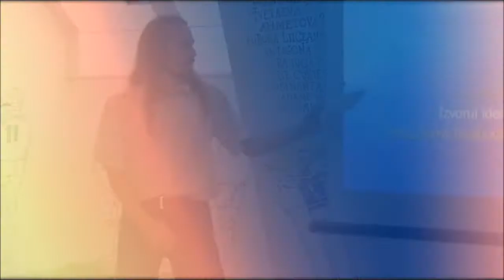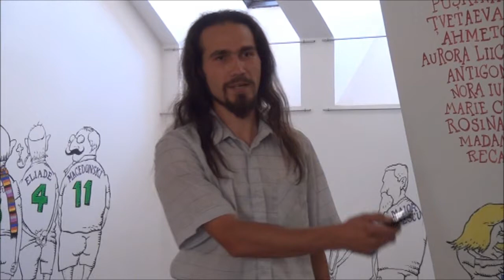Laurentiu Cernat - Zambeste